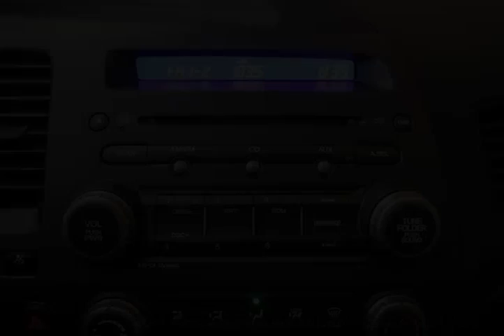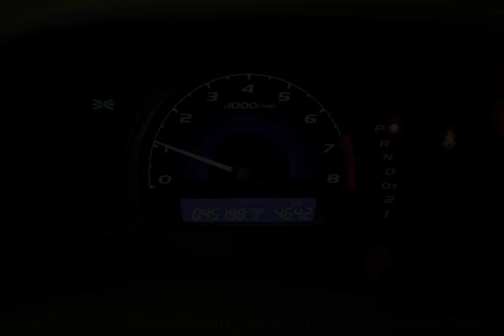Mark Wilsons Better Used Cars - 2010 Honda Civic DX-G! 45, 000KM! 1 OWNER! POWER PKG! ALLOYS!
Mark Wilsons Better Used Cars - 2010 Honda Civic DX-G! 45, 000KM! 1 OWNER! POWER PKG! ALLOYS! AH021911